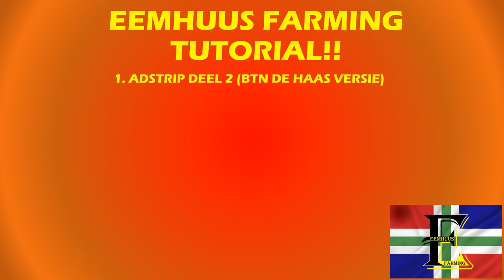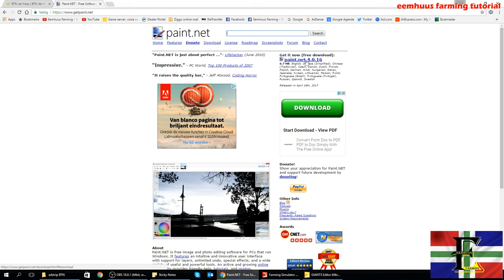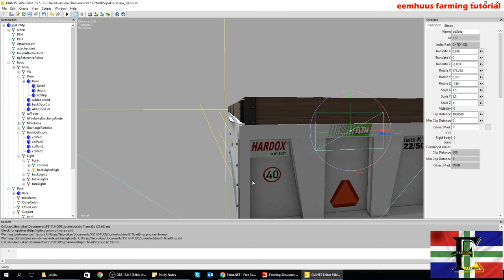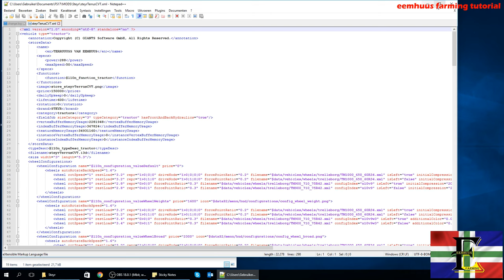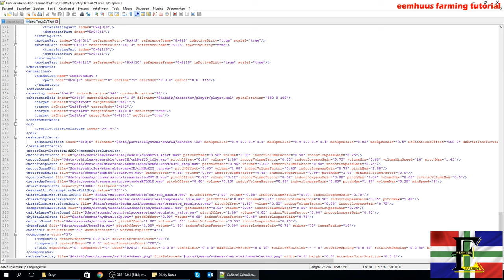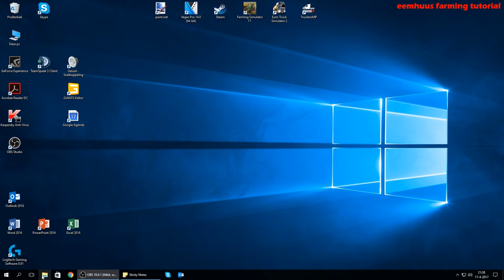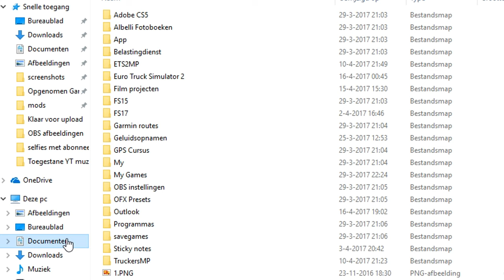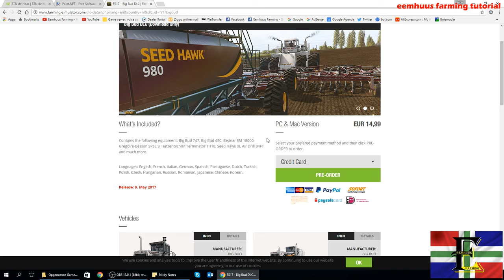Farming simulator 2017 Nederlands Tutorial Adstrip, Opvoeren, Geluiden en meer!!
Lees goed de beschrijving!!

In deze beschrijving staan alle links van de programma's die ik heb gebruikt in deze uitlegvideo!!

Ook staat hieronder precies vanaf welke minuut en seconde de verschillende onderdelen van de video beginnen!!

Ik hoop dat je hier wat aan hebt!! Veel succes ermee!!

1:48    Adstrip deel 2.
15:02  Opvoeren van trekkers.
20:39  Geluiden aanpassen.
28:18  .rar en .zip bestanden.
31:14  Geld cheaten.
33:00  Een screenshot maken.
34:52  Updaten Farming Simulator.
35:56  DLC's installeren.

BTN de Haas webshop!!

Sneltoetsen die ik gebruik is:
ctrl x : knippen
ctrl c : kopieren
ctrl v : plakken
ctrl a : alles selecteren
ctrl f  : zoek in de pagina

Als je wil navigeren in de Giants Editor dan druk je de ALT toets in en kan je dan met de muisknoppen het object verdraaien en dergelijke!
(linker, rechter en beide knoppen van de muis).

Mocht je willen doneren vind ik dat erg aardig en zie ik als een waardering!!

Inmiddels is er ook een Eemhuus Fanshop online!!
Check die!! Superleuk!!